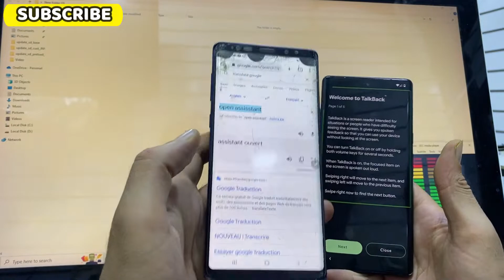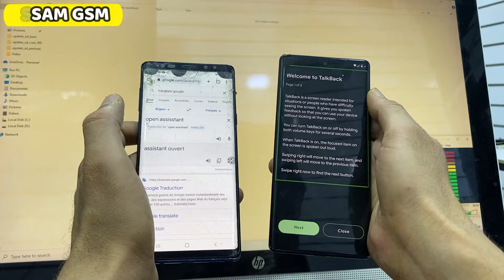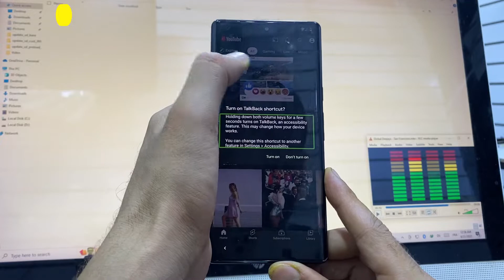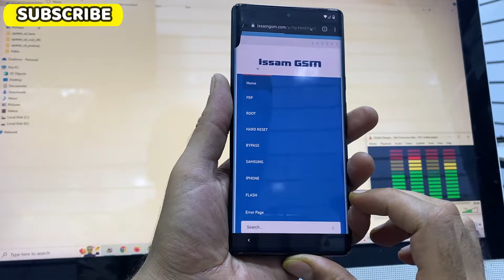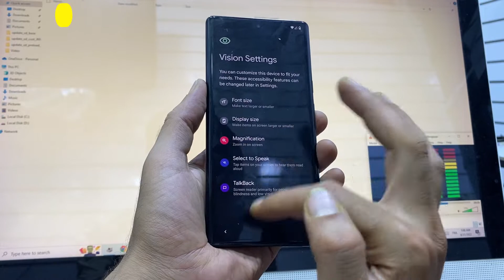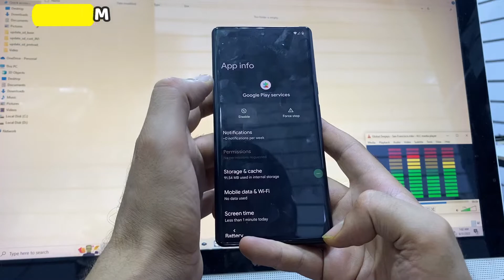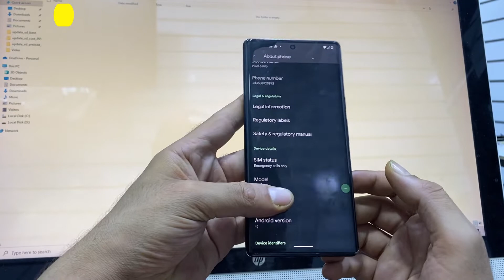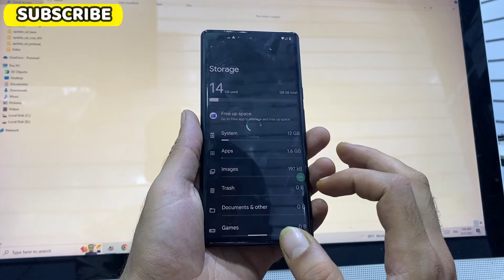FRP Google Pixel 6 Pro 2022 Bypass Android 12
FRP Google Pixel 6 Pro 2022 Bypass Android 12 & 13
In this video tutorial I will show you how to bypass Google account and remove factory reset protection FRP on : Google Pixel 6 Pro Android 12 & 13 .

This Tutorial work fine with all devices running Android 12 & 13 last build .
GOOGLE PIXEL 5 / Pixel 5a XL ,
GOOGLE PIXEL 4 / Pixel 4a XL ,
GOOGLE PIXEL 3 / Pixel 3 XL ,
Google Pixel 2 / Pixel 2 XL ,
Google Pixel / Pixel XL ,

how to bypass google account Google Pixel 6 Pro ?
how to make frp bypass Google Pixel 6 Pro frp bypass?
how to bypass frp 12 in Google Pixel 6 Pro ?
how to bypass google account // remove FRP from Google Pixel 6 Pro ?
How To remove frp from Google Pixel 6 Pro ?
how to remove frp Google Pixel 6 Pro ?
How To remove frp from Google Pixel 6 Pro Android   ?